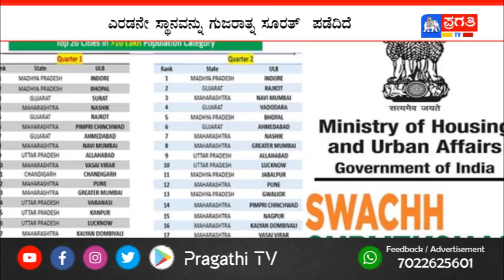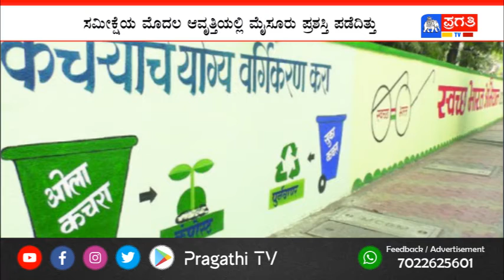ದೇಶದ ಸ್ವಚ್ಚ ನಗರಗಳ ಪಟ್ಟಿ ಬಿಡುಗಡೆ - ಸತತ ನಾಲ್ಕನೆ ಬಾರಿ ಪ್ರಥಮ ಸ್ಥಾನ ಪಡೆದ ಇಂದೂರ್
ನವದೆಹಲಿ : ದೇಶದ ವಾರ್ಷಿಕ ಸ್ವಚ್ಚತೆ ಸಮೀಕ್ಷೆಯ ಐದನೇ ಆವೃತ್ತಿಯ ಸ್ವಚ್ಚ ಸರ್ವೇಕ್ಷಣ್  ಪಟ್ಟಿ ಬಿಡುಗಡೆ ಮಾಡಿದ್ದು, ೨೦೨೦ ರಲ್ಲಿ ಇಂದೋರ್ ಭಾರತದ ಸ್ವಚ್ಚನಗರವಾಗಿದೆ ಕಾಣಿಸಿಕೊಂಡಿದೆ.